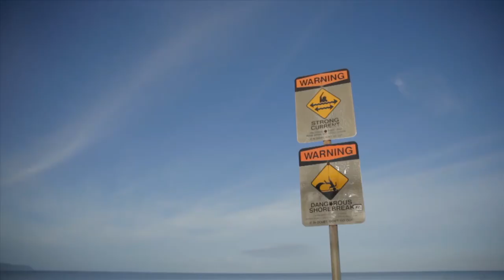Break for Indie Pop | A Summer Breeze by Ten Towers [Break for Music]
✔️Follow Break for Music